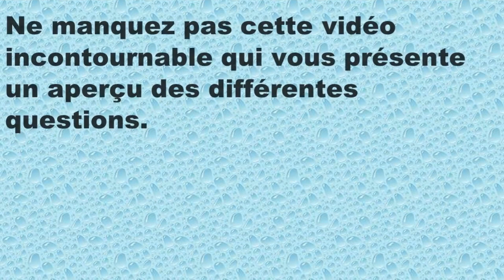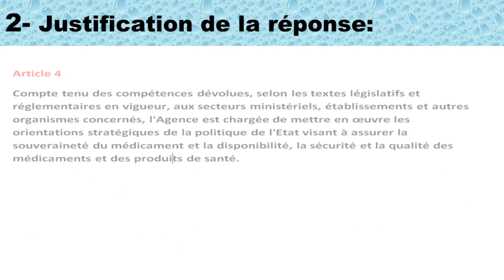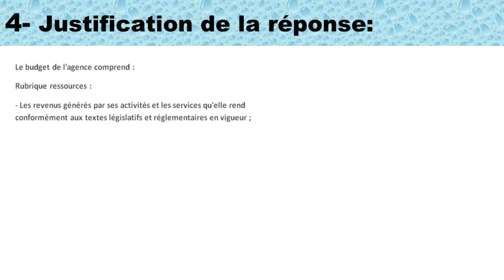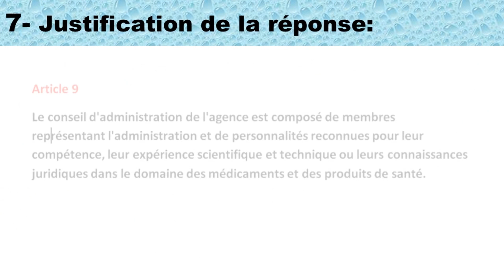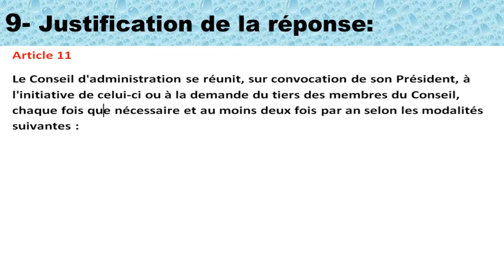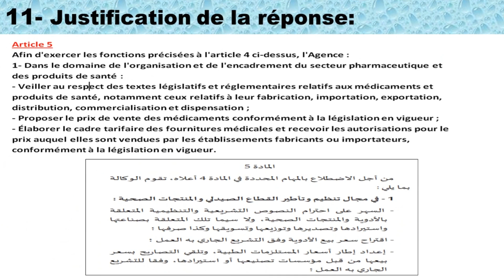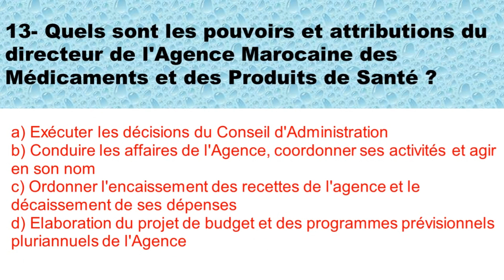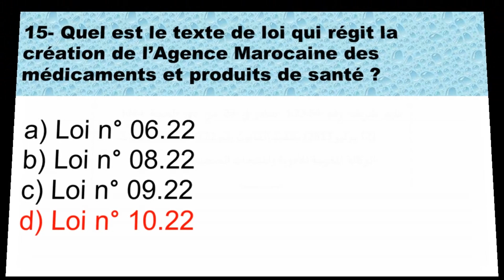قانون رقم 10.22 يتعلق بإحداث الوكالة المغربية للأدوية والمنتجات الصحية (QCM)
Dans cette vidéo, vous trouverez une série de questions sous forme de QCM (Questions à Choix Multiples) concernant la loi 10-22 relative à la création de l'Agence Marocaine pour les médicaments et les produits de santé.
Chaque question est accompagnée de la bonne réponse et d'une explication détaillée.

Ne manquez pas cette vidéo incontournable qui vous présente un aperçu des différentes questions.
pour vous aider à vous préparer à l'EAP des infirmiers et techniciens de santé, échelle 11.

In this video, you will find a series of questions in the form of MCQs (Multiple Choice Questions) concerning Law 10-22 relating to the creation of the Moroccan Agency for Medicines and Health Products.
Each question is accompanied by the correct answer and a detailed explanation.

Don't miss this essential video that gives you an overview of the different questions.
to help you prepare for the Health Care Nurses and Technicians EAP, Scale 11.